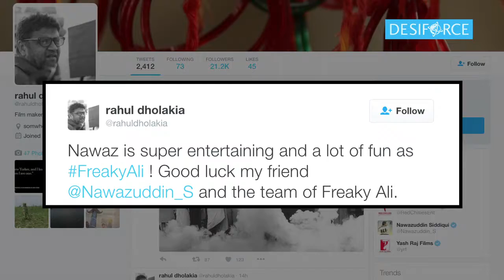Freaky Ali Movie - Celebs REVIEW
Alongside Katrina Kaif and Sidharth Malhotra starrer 'Baar Baar Dekho', Sohail Khan's 'Freaky Ali' has also released this Friday that features actor Nawazuddin Siddiqui and Amy Jackson in the lead roles. Lets see what B-town celebs have to say about this movie.